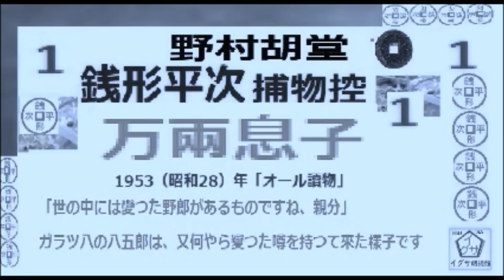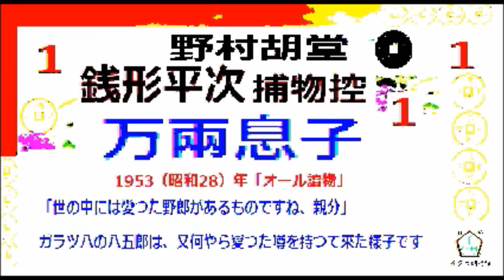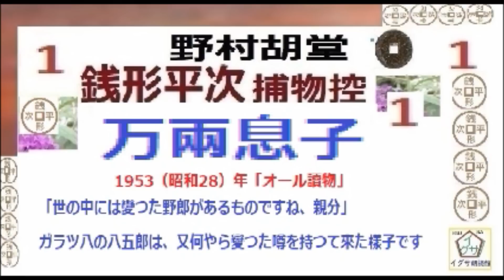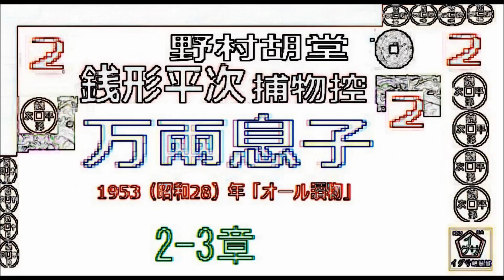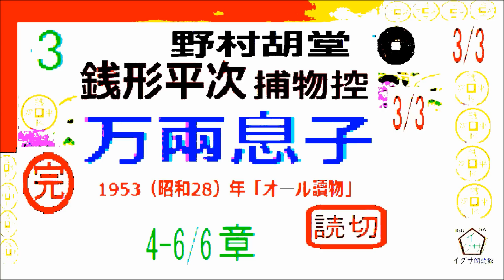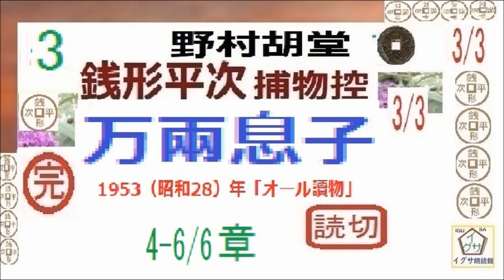「万両息子,」全文一括, 銭形平次捕物控,より,,野村胡堂,作, 朗読,D.J.イグサ,＠,dd朗読苑, 青空文庫収録,